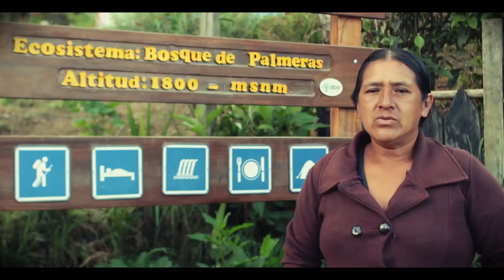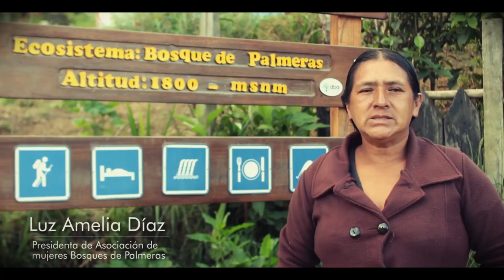Las palmeras fantásticas de Molinopampa